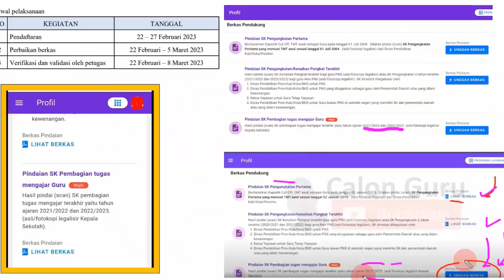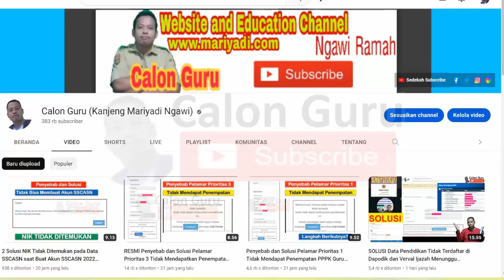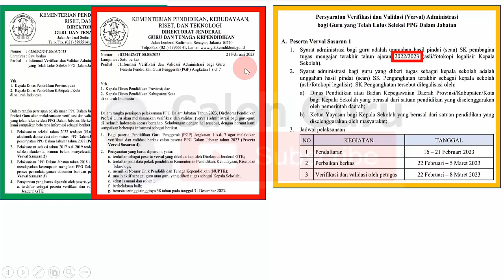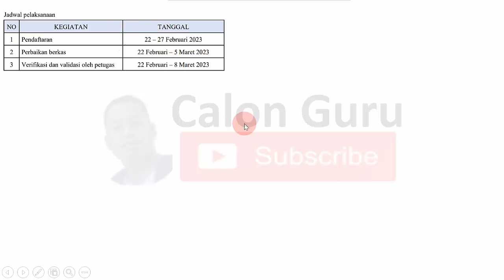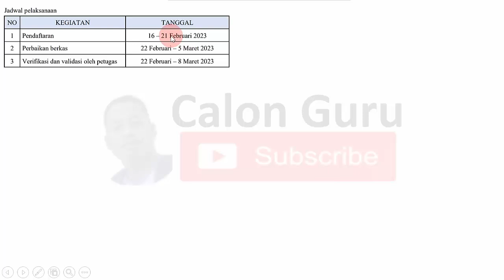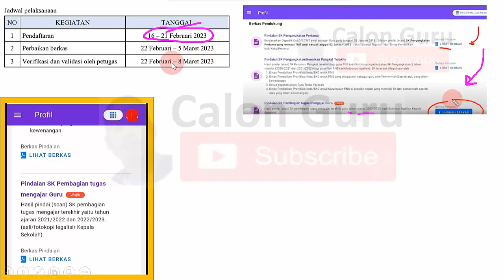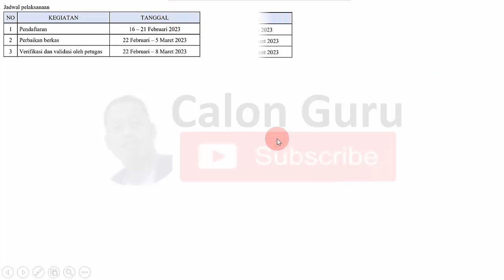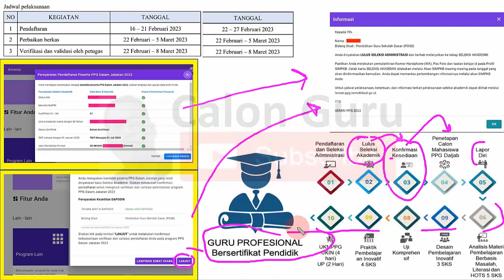Solusi GALAU Peserta Verval Sasaran 1 PPG Daljab 2022 Syarat SK Pembagian Tugas Mengajar Berubah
Penyebab Syarat SK Pembagian Tugas Mengajar untuk Peserta Verval Sasaran 1 Berubah dan solusi Syarat SK Pembagian Tugas Mengajar untuk Peserta Verval Sasaran 1 Berubah untuk peserta guru yang sudah lulus seleksi akademik PPG 2022 namun belum dipanggil PPG Daljab 2022. Pada  tutorial Cara verifikasi dan validasi administrasi bagi guru yang telah lulus seleksi ppg dalam jabatan 2023 diperuntukkan bagi bapak ibu guru yang sudah lulus seleksi akademik PPG 2022 atau sudah lulus pretest ppg 2022 namun belum dipanggil PPG daljab 2022 tepatnya pada video Cara Verval PPG Daljab 2023 untuk Peserta Verval Sasaran 1 di ppg kemdikbud go id berkas yang diupload adalah pindaian SK pembagian tugas mengajar guru berupa hasil pindai (scan) SK Pembagian tugas mengajar terakhir yaitu tahun ajaran 2022/2023 namun sekarang berubah menjadi pindaian SK pembagian tugas mengajar guru berupa hasil pindai (scan) SK Pembagian tugas mengajar terakhir yaitu tahun ajaran 2021/2022 dan 2022/2023.

Berubahnya Syarat Administrasi Peserta Verval Sasaran 1 Berubah dari Syarat administrasi bagi guru adalah unggahan hasil pindai (scan) SK pembagian tugas mengajar terakhir tahun ajaran 2022/2023 (asli/fotokopi legalisir Kepala Sekolah) menjadi Syarat administrasi bagi guru adalah unggahan hasil pindai (scan) SK pembagian tugas mengajar terakhir tahun ajaran 2021/2022 dan 2022/2023 (asli/fotokopi legalisir Kepala Sekolah) tentu membuat bingung pendaftar PPG Dalam jabatan 2023 karena pendaftaran PPG Daljab 2023 sudah ditutup. Verifikasi dan validasi calon peserta ppg dalam jabatan 2023 merujuk pada surat Edaran Terbaru KEMDIKBUD perigal Pendaftaran PPG Daljab 2023 yang berisi Informasi Verifikasi dan Validasi Administrasi bagi Guru yang Telah Lulus Seleksi PPG Dalam Jabatan khususnya sudah lulus seleksi akademik PPG 2022 namun belum dipanggil ppg dalam jabatan 2022. Bagaimana informasi selengkapnya silakan simak video ini.